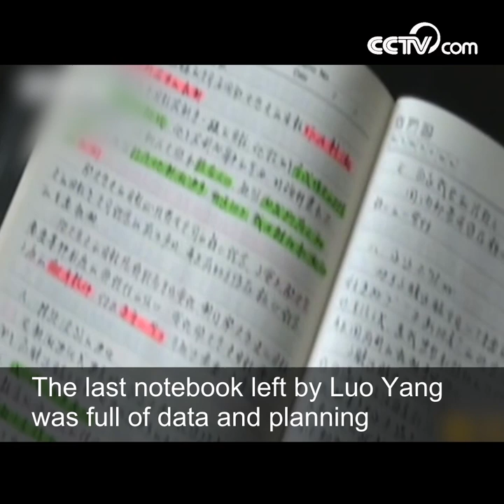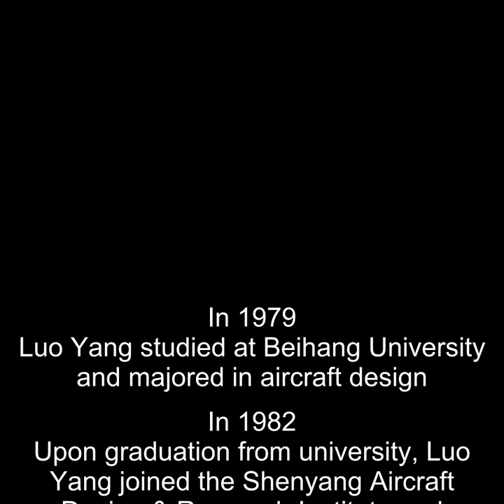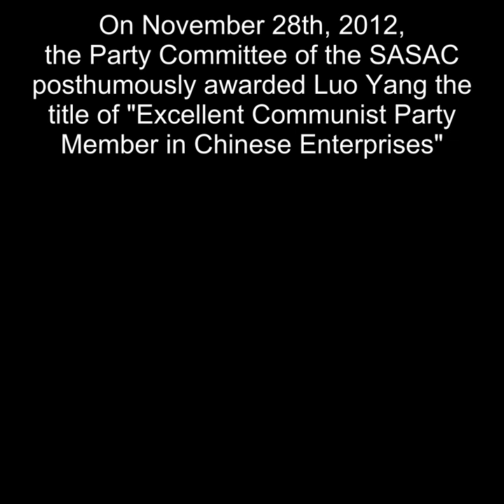Luo Yang: Respected aircraft designer| CCTV English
In the eyes of his teachers and classmates at college, Luo Yang studied hard and was always happy to lend a helping hand; his colleagues respected him because he had devoted all his life to his work; and for Chinese military fans, he was the man who enabled the country's first carrier-based fighter jet to fly high.